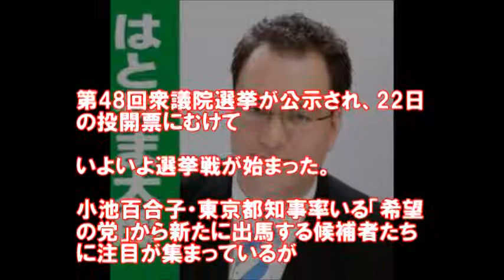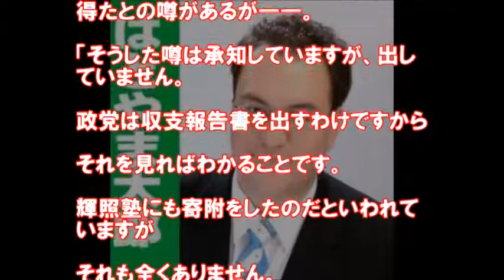【希望の党】に「億単位の寄附」？ 鳩山太郎候補（鳩山邦夫の息子）を直撃インタビュー